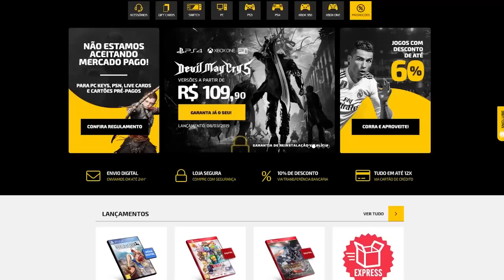Chefes de DARK SOULS podem ser derrotados com BUGS que QUEBRAM o jogo!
Chefes de Dark Souls sendo derrotados com bugs e glitches, quase um modo fácil

➤ PSN: hadessama94